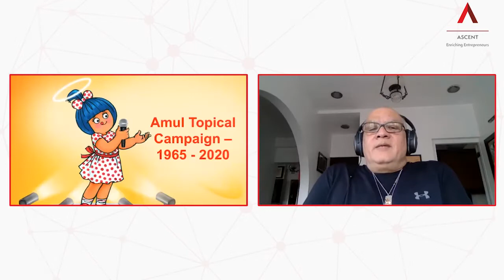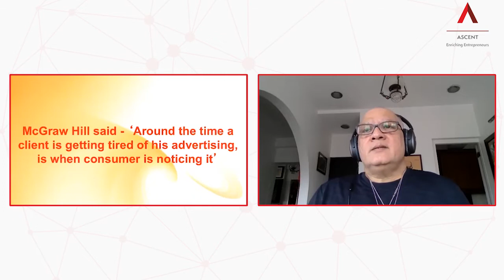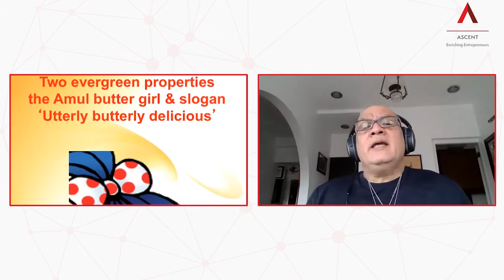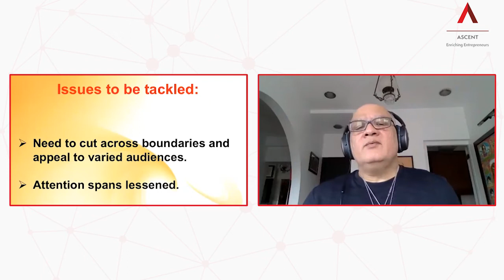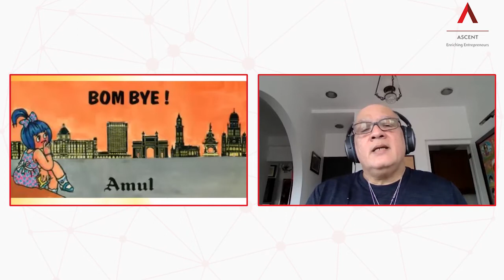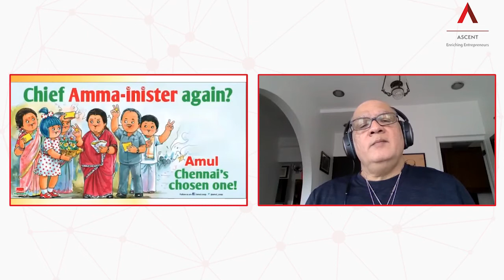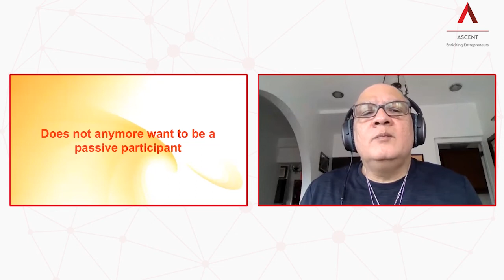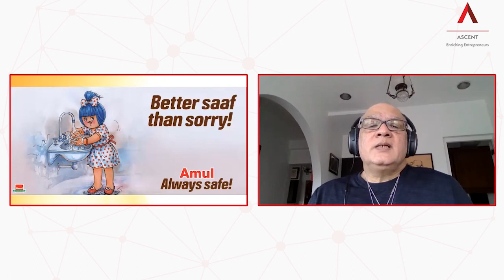Creating an Iconic Brand | Rahul daCunha | ASCENT eConclave 2020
Rahul daCunha, Director, daCunha Communications, is the man behind the famed Amul topical campaigns. Do watch the informative and inspiring session on "Creating an Iconic Brand"  where he talks about offering your customers an invisible benefit that makes them buy your product/service and in the long run helps build brand loyalty.

About ASCENT eConclave 2020:
ASCENT Conclave is the annual flagship event of ASCENT where thought leaders, industry experts, visionaries come together for a full-day event to ideate, share, and express their journeys and milestones. The Fifth Edition of ASCENT eConclave 2020 witnessed entrepreneurs from across the globe attending between 25 November - 28 November 2020.

About ASCENT Foundation:
ASCENT is a not-for-proﬁt expression of Harsh Mariwala (Chairman, Marico Ltd.) and his passion to identify high-potential growth-stage entrepreneurs and enable them to grow their enterprise and enrich their entrepreneurial journey. Launched in 2012 in Mumbai, 2018 in Chennai and 2020 PAN India, ASCENT creates a close-knit Trust Group of non-competing entrepreneurs who believe in Learn from Doers. For more information and to apply to be a part of ASCENT,